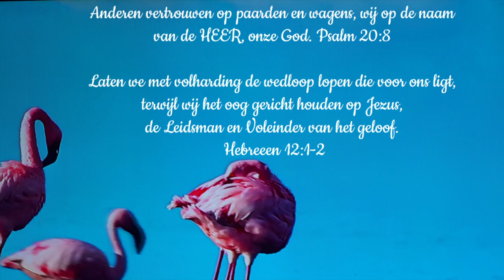Dagteksten & Gebed dindag 26 oktober 2021